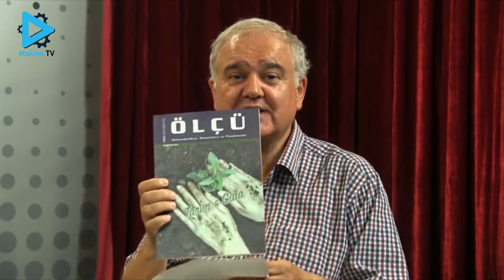Gündem - Tarım Politikaları Bölüm: 1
Alanlarında uzman konuklarımızla bir araya geldiğimiz ve her programda farklı bir konu üzerinde tartışma yürüttüğümüz Gündem'de bu hafta Türkiye'nin tarım politikalarını konuşuyoruz. Toplam 4 bölüm sürecek olan programımızın ilk bölümünde Türkiye'de gıda, tarım ve hayvancılığın durumunu ele aldık.

Moderatörlüğünü MMO İstanbul Şubesi 33. Dönem İşçi Sağlığı ve İş Güvenliği Komisyonu Başkanı Münür Aydın'ın yaptığı programımızın konukları; ZMO (Ziraat Mühendisleri Odası) İstanbul Şubesi Y. K. Üyesi Hasan Murat Kapıkıran, ZMO İstanbul Şubesi Y. K. Üyesi Yılmaz Türk ve ZMO İstanbul Şubesi Y. K. Yedek Üyesi Tuncay Canpolat.